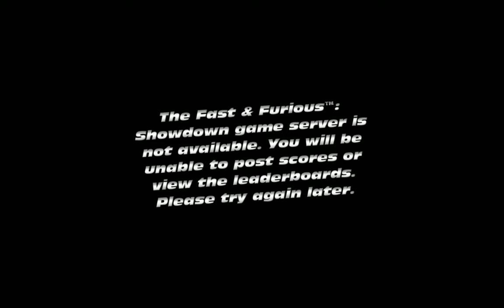Zagrajmy w: "Fast & Furious Showdown" PL (odc.2) Epicka Strzelanina w Buenos Aires (Gameplay PL)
PODOBA SIĘ FILMIK! CZERWONY PRZYCISK KLIKNIJ! KLIKNIJ W DZWONECZEK! BY BYĆ NA BIEŻĄCO Z FILMAMI! NAPISZ KOMENTARZ I ŁAPKĘ W GÓRĘ ZOSTAW! DOŁĄCZ DO EKIPA ZWIERZO-PSIAKO-KOSÓW! CZYTAJ OPIS!! Oglądajcie Odcinki do Końca Plisss Widzowie! Dobrowolnie Wesprzyj Donejty na Wsparcie Kanału Nowa seria z Fast & Furious Showdown Po Polsku. Podoba się Kanał? Moje Cele (Subskrypcji) 1000-? 2000-? 5000-? 10 000-? Subików. Wbijaj, IG,Discord dla widzów EKIPA Plasterki Róży. Podobał się Filmik? łapkę zostaw? Masz do mnie jakieś pytania? Podoba się Kanał i Filmy? Kliknij w Dzwoneczek by być na bieżąco z Filmami na Kanale? Napisz Komentarz? Moje Cele Subskrypcji 1000 -? 2000-? 5000-? 10 000 -? Nowa seria z LEGO Marvel Super Heroes Po Polsku! Wbijaj, IG,Discord dla widzów EKIPA Emi i Róży. Drugi Odcinek z serii Fast & Furious Showdown (PL) (Gameplay PL) (Wyścigowa oparta na Filmie Szybcy i Wściekli) . Podoba się Odcinek! Kliknij w dzwoneczek! Napisz Komentarz! łapkę w grę! Do zobaczenia i usłyszenia w moich filmach. Pozdrawiam :) Emi-w-Gierki-gra-PL
Moje Linki Wpadajcie:
Łapkuj Pod Moim Każdym Filmem na Kanale 4. Wbijaj na Discord dla widzów EKIPA ZWIERZO-PSIAKO-KOSÓW 5. Wbijaj na Mój Instagram w opisie filmów są linki 6. Wyślij mi Donejta na wsparcie kanału :) Pozdrawiam Emi